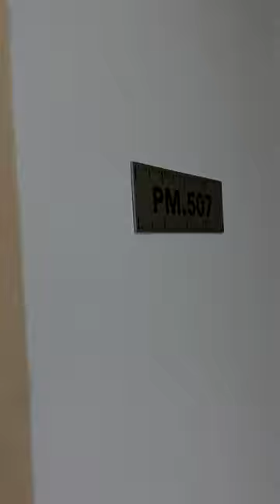507 Paragon Mill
Two Bedroom, Penthouse Apartment with unique views across Ancoats